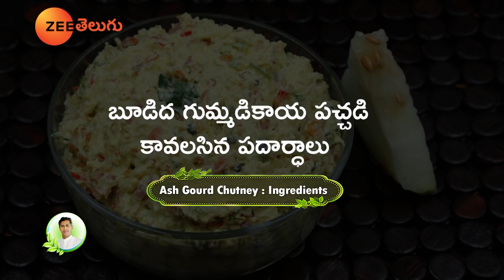Low Calorie Roti Pachadi | Improves Eyesight | Ash Gourd Chutney | Antioxidant | Manthena's Kitchen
Low Calorie Roti Pachadi | Improves Eyesight | Ash Gourd Chutney | Antioxidant | Dr.Manthena's Kitchen
బూడిద గుమ్మడి కాయ రోటి పచ్చడి తయారీ కి కావలసిన పదార్థాలు మరియు తయారీ విధానం, దీనిని తినటం వల్ల కలిగే లాభాలు ఏంటో ఈ వీడియో చూసి తెలుసుకోండి

low calorie roti pachadi, weight loss roti, chutney and pickles recipes, weight loss diet, weight loss recipes, low calorie,gummadi kaya pachadi , pumpkin chutney, pumpkin chutney recipe, gummadikaya pachadi, gummadikaya chutney, chutney, boodida gummadikaya,ash gourd recipes, ash gourd, ash gourd recipe, easy ash gourd dosa,eyesight,antioxidant,